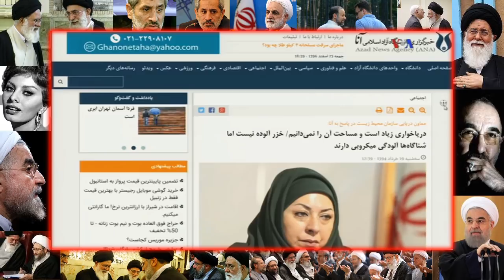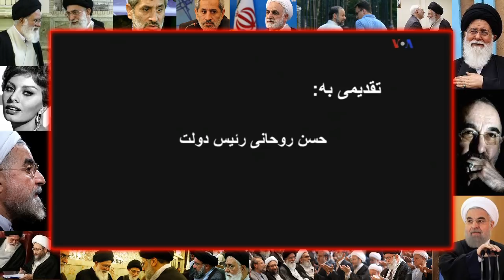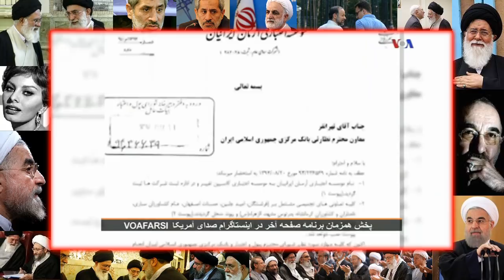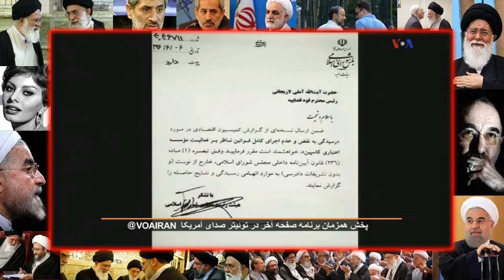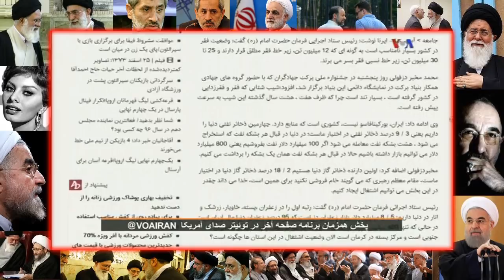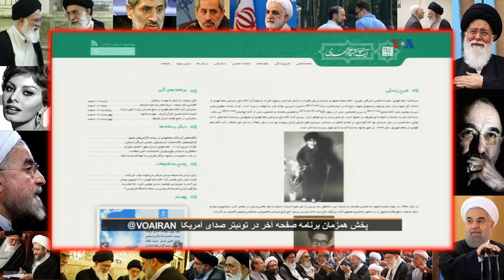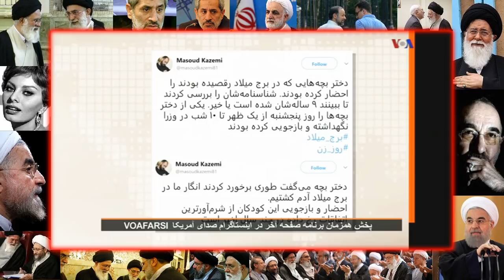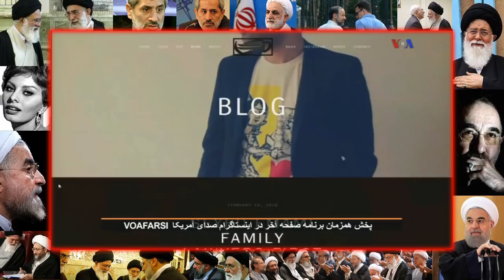VOA, Last Page, Iran, صفحه آخر ـ ايران « سال ١٣٩۶ ـ رسوايى اهريمنان ـ ايران »؛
LAST PAGE, VOA, PERSIAN, IRAN, DOLATABADI, KHAMENEI, MOHSENI EZHEIE, HASSAN ROHANI, HAMID REZA AREF, 16 MRCH 2018, MEHDI FALAHATI,